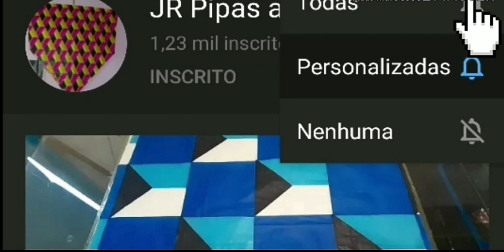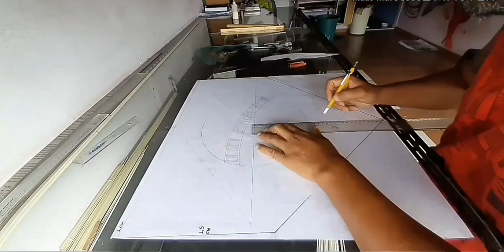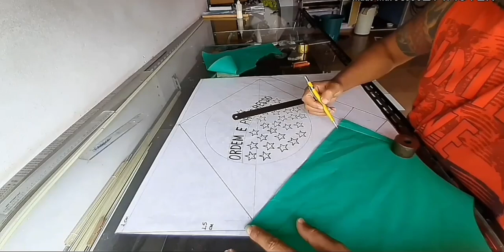Como faze a Pipa bandeira do brasil passoba passo# 59 pipaterapia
Tutorial super fácil pra fazer, sigam esse passo a passo e façam vocês também.
Me sigam no Instagram: jr pipas artística.